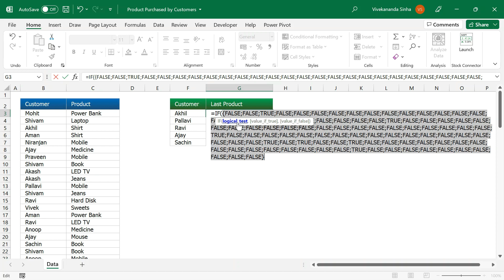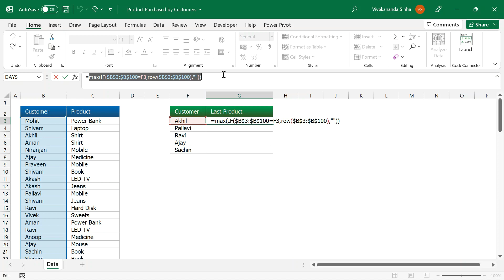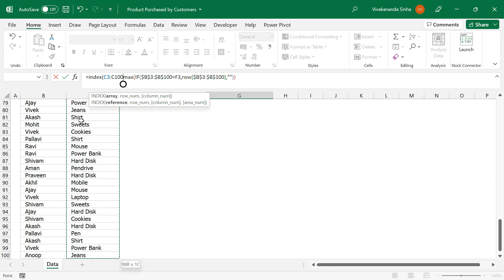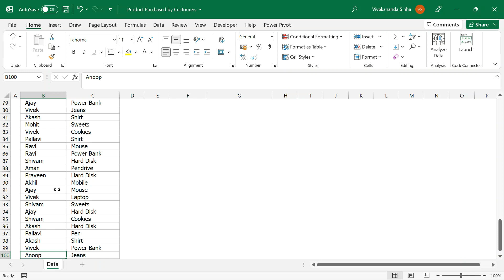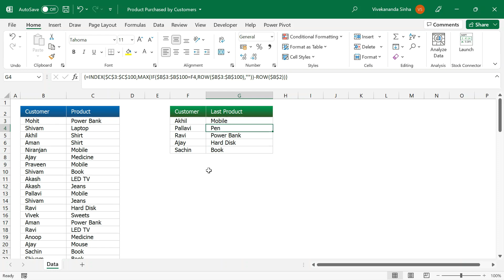Fetch Last Record in Excel (LOOKUP Last Record) | Vivekananda Sinha | Video 206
Fetch Last Record in Excel (LOOKUP Last Record)

While working on large data we often require the last record based on certain condition. Be it customer last purchase or employee last leave or any such data, its regular requirement that we have. Excel is all about wonders and when it comes to Array Formulas, then we can create any advance level of calculation. In this tutorial, I will show one amazing use of this. I will show how to fetch last record based on any condition. It will work across all versions of Excel. Be it Excel 2007, Excel 2010, Excel 2013, Excel 2016, Excel 2019, Excel 365.

In this Excel tutorial we cover a few important topics rather quickly:
Lookup last Record in Excel
Extract Data using Excel Array Formulas
Excel Array Formulas
Excel INDEX Function
Excel Nested Formulas